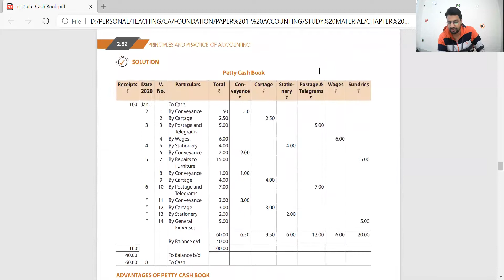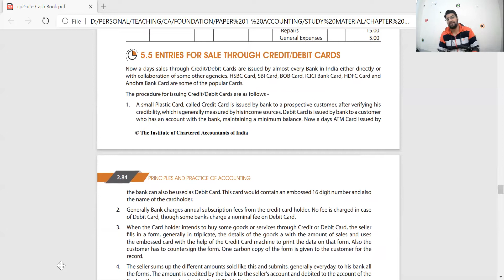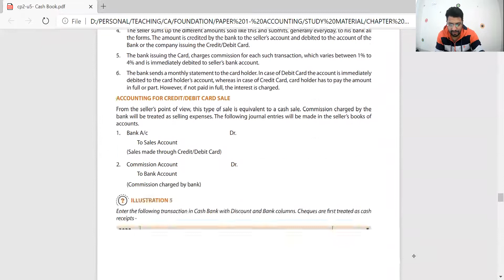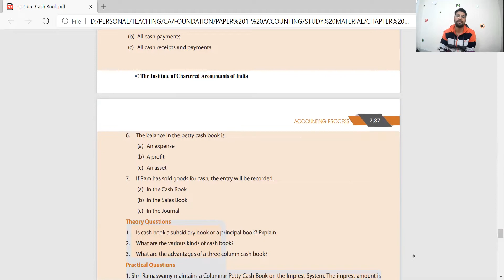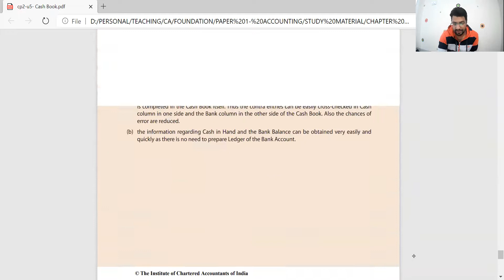CASH BOOK PRACTICAL QUESTIONS | CA Foundation Accounts | Lecture 17 PART 2 | CA MOHAMAD LATEEF